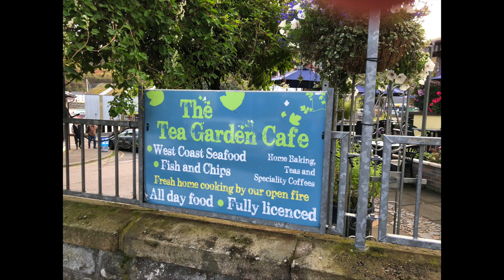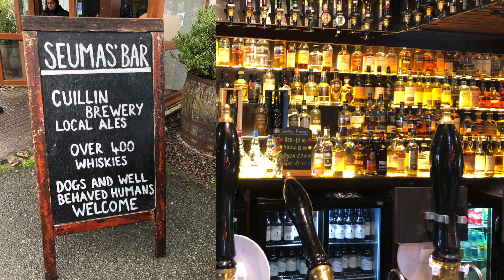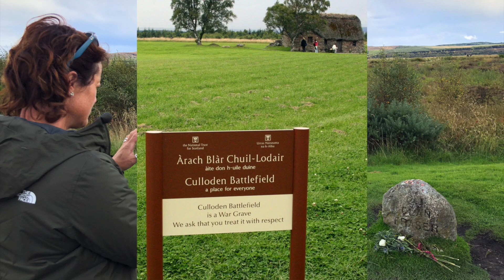Visit to Scotland, drone footage, culloden battelfield, harry potter train viaduct and Skye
Impression of our short stay in the Highlands